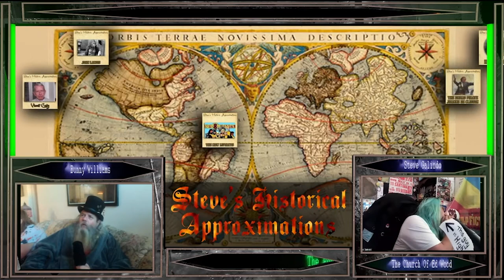Steve's Historic Approximations Suzanne Pleshette And The Strangest Series Finale